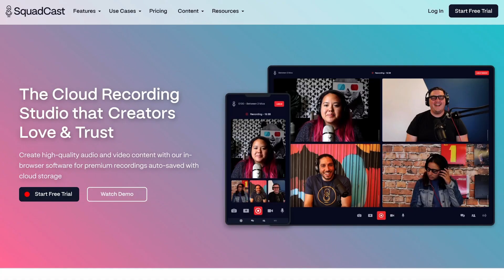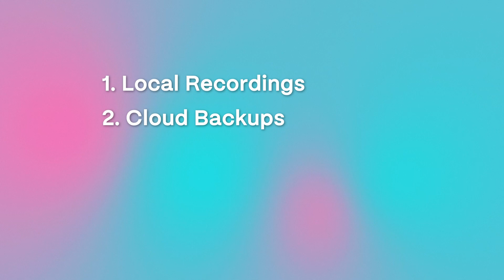OFFICIAL SquadCast.fm Remote Podcast Recording Tutorial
It's here! The official tutorial for recording podcasts and video interviews on SquadCast.fm.

0:00 Welcome
0:05 Meet Maribel and SquadCast.fm
0:24 How SquadCast can help
0:42 What is SquadCast
1:05 History
1:16 How SquadCast differs
2:04 SquadCast's community
3:01 SquadCast's podcast
3:10 SquadCast's mission
3:22 Wrap-up and next steps
3:30 Tell us about you!

SquadCast.fm is on a mission to amplify collaboration for podcasters and creators all over the internet. Welcome to the SquadCast channel!

Here's what you can expect on this channel:
- Instructional 'how to' videos for podcasters and creators
- Our tips for growth and collaboration
- Tips for bettering your at-home podcast recording set-up
- Discussions on the future of podcasting and audio

We also want to hear from you, our community! What do you want to learn? We want to tailor our channel to fit your needs. What questions do you have about podcasting? About remote recording? Video recording? Let us know!